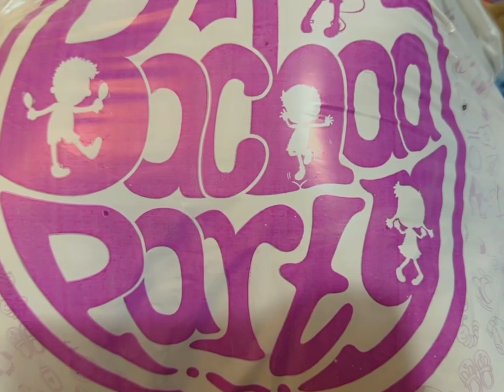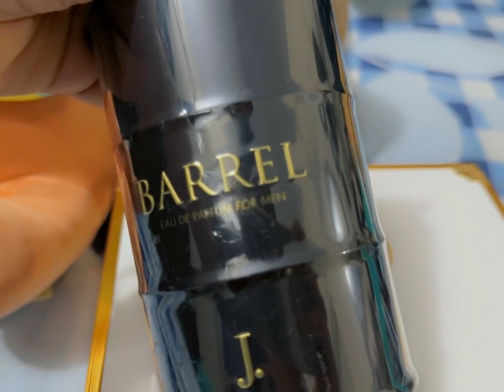Daily routine vlog aj mere Bhanda phat jai ga 😳🫣ghar Mai demak lag gai 😱😥😥😥